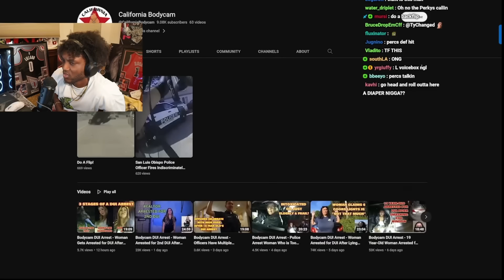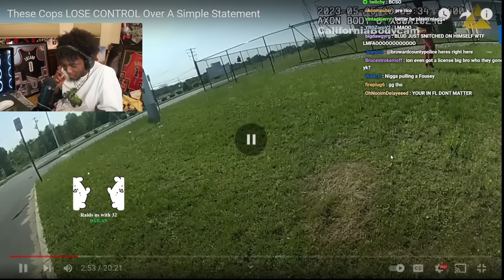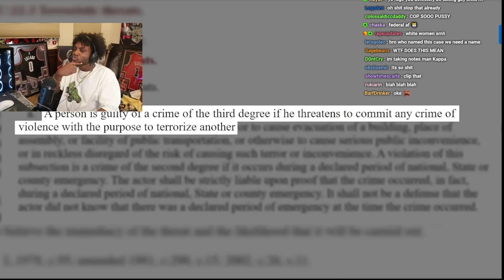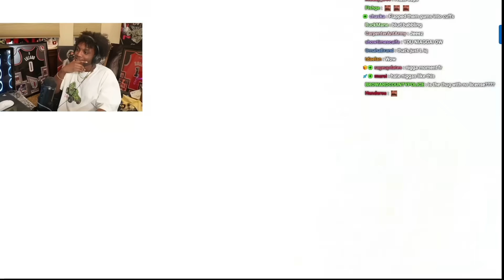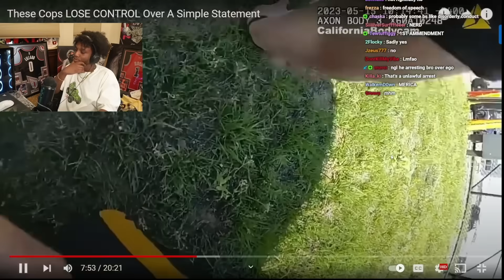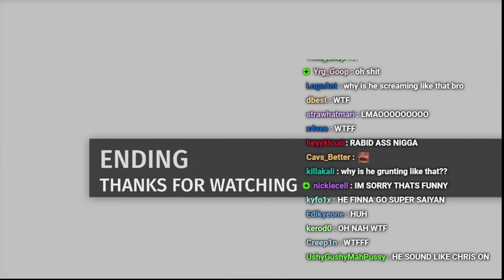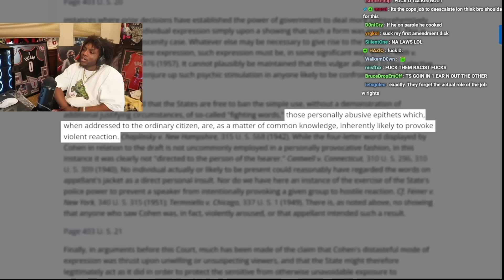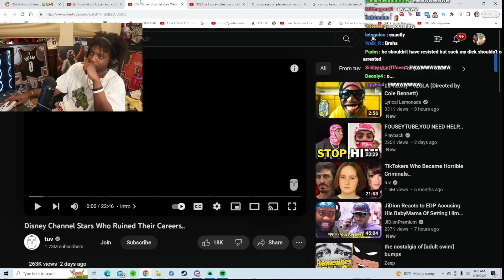YourRAGE Reacts to These Cops LOSE CONTROL Over A Simple Statement (Audit the Audit)